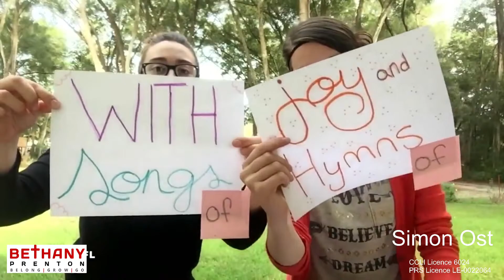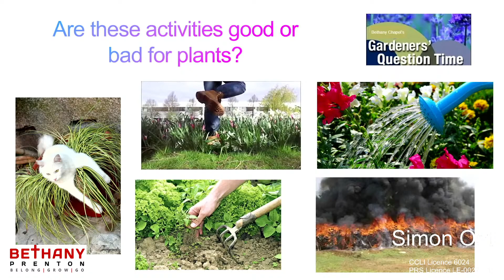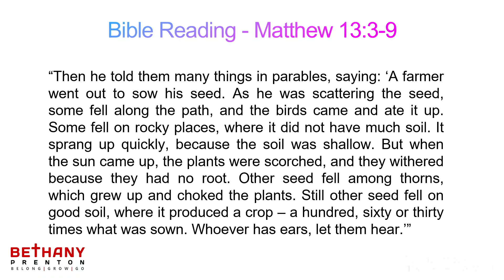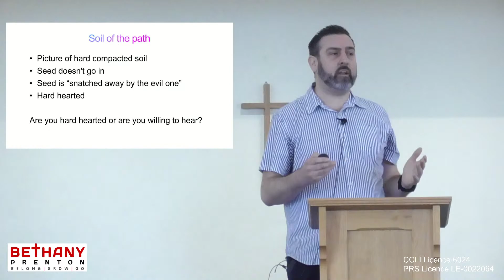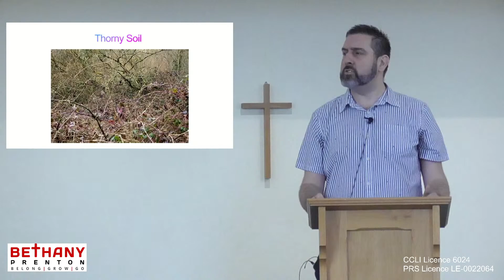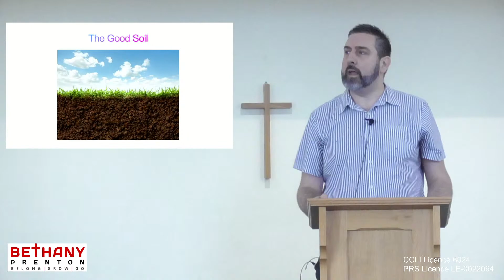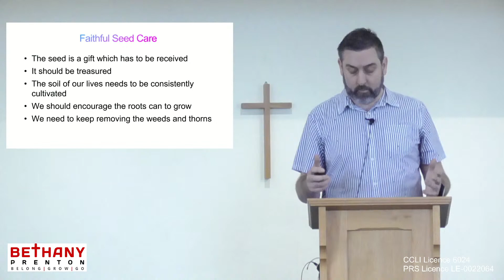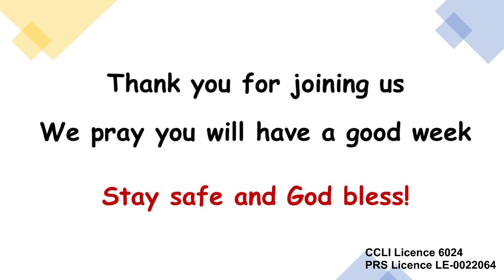Copy of Bethany Family Service Sunday 28th March 2021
Simon Ost shares about the parable of the sower, seed and soil